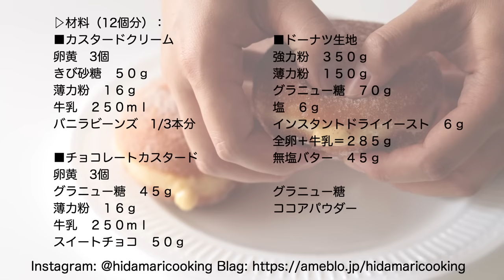カスタードクリームドーナツの作り方 Custard Cream Donuts（Vanilla & Chocolate）｜HidaMari Cooking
ひだまりクッキングのレシピ本ができました。
「365日食べたい!ひだまりさん家の定番おやつ」
書店さんで見かけた方はぜひ手にとってみてくださいね。
こちらのリンクから中身もチェックできます↓

こんばんは😊動画を見ていただきありがとうございます♪
今日は、流行のクリームドーナツを作ってみました。
ふわふわのドーナツにジャリッとしたシュガーをまぶして、
中からクリームが出てきてとっても美味しくできました＾＾

▷Ingredients(12 donuts)：
■Custard cream
3 egg yolks
50g cane sugar
16g cake flour
250ml milk
1/3 vanilla beans

■Chocolate custard
3 egg yolks
45g granulated sugar
16g cake flour
250ml milk
50g sweet chocolate

■Donuts
350g bread flour
150g cake flour
70g granulated sugar
6g salt
6g instant dry yeast
2 egg + milk = 285g
45g unsalted butter

granulated sugar
cocoa powder

▷材料：
■カスタードクリーム
卵黄　3個
きび砂糖　５０ｇ
薄力粉　１６ｇ
牛乳　２５０ｍｌ
バニラビーンズ　1/3本分

■チョコレートカスタード
卵黄　3個
グラニュー糖　４５ｇ
薄力粉　１６ｇ
牛乳　２５０ｍｌ
スイートチョコ　５０ｇ

■ドーナツ生地
強力粉　３５０ｇ
薄力粉　１５０ｇ
グラニュー糖　７０ｇ
塩　６ｇ
インスタントドライイースト　６ｇ
全卵２個＋牛乳＝２８５ｇ〜

▷作り方：
１．カスタードクリームを作る。卵黄３個を溶いてきび砂糖50gを加え、白っぽくとろっとするまで混ぜる。薄力粉16gも加えて粉っぽさがなくなるまで混ぜる。

２．小鍋に牛乳250ml、種を取り出したバニラビーンズを入れて沸騰しないくらいまで温める。①の卵液に加えて均一になるまで混ぜたら、鍋に戻して中火でカスタードを炊く。

３．網でカスタードクリームを濾してバニラのさやを取り除き、密着ラップをして氷水に当てて粗熱を取る。

４．チョコレートカスタードクリームを作る。スイートチョコ50gを細かく刻む。卵黄３個を溶いてグラニュー糖45gを加え、白っぽくとろっとするまで混ぜる。薄力粉16gも加えて粉っぽさがなくなるまで混ぜる。

５．小鍋に牛乳250mlを入れて沸騰しないくらいまで温め、①の卵液に加えて均一になるまで混ぜたら、鍋に戻して中火でカスタードを炊く。

６．刻んだスイートチョコ50gを加えてチョコレートを溶かし、網でカスタードクリームを濾す。密着ラップをして氷水に当てて粗熱を取り、冷めたら冷蔵庫で冷やす。

７．ボウルに強力粉350g、薄力粉150g、グラニュー糖70g、塩6g、インスタントドライイースト6gを入れて混ぜる。

８．全卵２個に牛乳を足して285g量り、混ぜ合わせて粉に加えて混ぜる。混ざったら大きめのまな板などに出してツルッとするまで捏ねる。（生地が固い場合は牛乳を足してください）

９．室温に戻した無塩バター45gを加えてバターが馴染むまで捏ねる。きれいに丸めてボウルに戻してラップをして、2倍の大きさになるまで1時間位発酵させる。

１０．発酵したらガス抜きして12等分（74〜75g）に分けて、軽く丸めてベンチタイムを15〜20分取る。

１１．生地をガス抜きして、真ん中が平らになるように丸く成形し、ラップを被せて45〜60分発酵させる。

１２．ラップを外して10分ほど表面を乾かす。指で優しくなでても生地がくっつかなくなったら、170℃に温めた揚げ油で2分づつ（合計4分）揚げる。

１３．油が切れて温かいうちに生地に穴を開け、グラニュー糖（チョコカスタードはグラニュー糖30gとココアパウダー8gを混ぜたもの）をまぶす。

１４．カスタードクリームを溶きほぐして絞り袋に入れ、カスタードクリームをたっぷり詰める。

ひだまりについて改めて自己紹介します！

Who is HidaMari Cooking?

道具や材料の購入先：
こちらの記事で使っている道具や型の紹介をしています。

▽Amazon
口径25cmの耐熱ガラスボウル：iwaki 2.5L
口径20cmの耐熱ガラスボウル：HARIO 3個セット
直径18cmの耐熱スポンジ型：iwaki スポンジ型
赤い耐熱シリコンヘラ：COLIN 3個セット
ハンドミキサー：dretec(ドリテック)
ケーキスライサー（検索するといろいろな出品者が出てきます
フードプロセッサー：BRUNO（ブルーノ）
6個取りマフィン型

▽富澤商店（通販または実店舗）
シリコンの泡立て器
持ち手が木のふるい
クーベルチュールチョコレート：大東カカオのスイートチョコレート
450gの発酵無塩バター（明治、よつ葉、カルピス、高千穂、森永など）
その他製菓材料

▽Cotta （通販専門）
450gの無塩バター（よつ葉、高千穂、明治、森永など）
クーベルチュールチョコレート：カカオバリー、バンホーテン
その他製菓材料

無塩バターに塩を加えるレシピは有塩バターではだめなのか？と質問をいただくのですが、狙った塩加減にしたいため無塩バターを使っています。
※一部過去の動画は「バター」のみの記載になってしまっています。

12cm丸型を15cm丸型に→1.5倍
12cm丸型を18cm丸型に→2.2倍
12cm丸型を21cm丸型に→3倍

15cm丸型を12cm丸型に→0.6倍
15cm丸型を18cm丸型に→1.5倍
15cm丸型を21cm丸型に→2倍

12cm(4.7inch)→15cm(6inch)   =×1.5
12cm(4.7inch)→18cm(7inch)   =×2.2
12cm(4.7inch)→21cm(8.2inch)=×3

15cm(6inch)→12cm(4.7inch) =×0.6
15cm(6inch)→18cm(7inch)    =×1.5
15cm(6inch)→21cm8.2(inch)=×2